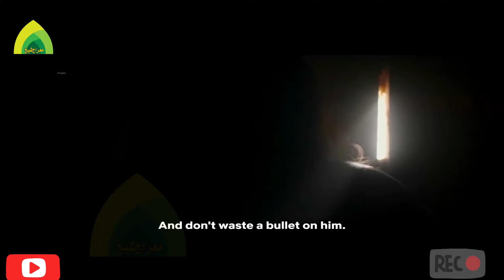save palestine people 😔 fahra movie netflix kau?nhi uploaded kar raha tha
farha movie
Farha movie trailer
farha movie netflix
farha movie in urdu
farha movie hindi dubbed
farha movie song
Farha movie nana patekar
farha movie watch online
farha movie summary
farha movie where to watch
Farha movie review
palestine
palestine song
palestine status
palestine vs Israeli
palestine news live
palestine news
palestine gaza
Palestine naat
Palestine bis zum sieg
palestine nasheed
palestine song arabic
Al Aqsa Mosque
Al Aqsa
al aqsa mosque history
al aqsa mosque news today
al aqsa song
al aqsa status
al aqsa masjid status
Al-Aqsa Masjid History
Al Aqsa Naat
Al-Aqsa Masjid news
farha movie netflix
farha movie netflix download
farha movie netflix download in
hindi
farha movie netflix download in Urdu